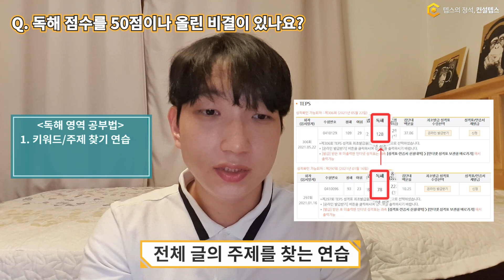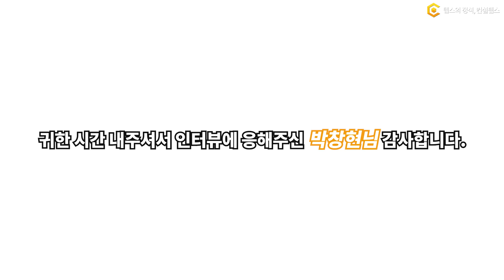끝까지 포기하지 않고 노베이스를 극복해 결국 텝스 298점 달성한 박창현님 후기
TEPS 성적 정체에도 굴복하지 않고 텝스 298점을 달성해낸 박창현님의 후기입니다.

노베이스부터 출발해서 끝까지 포기하지 않고 결국 목표를 달성한 창현님의 스토리를 들어보세요!

0:00 자기소개
0:28 기존 공부법
1:04 독해 공부법
2:41 청해 공부법
3:17 문법 어휘
3:55 직장과 병행
4:26 결국 목표달성
4:52 응원 한마디